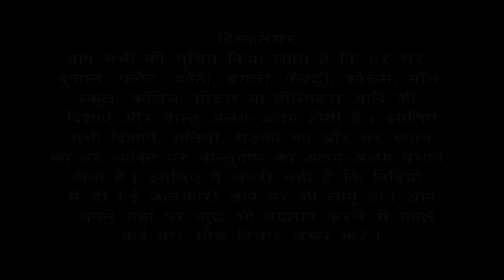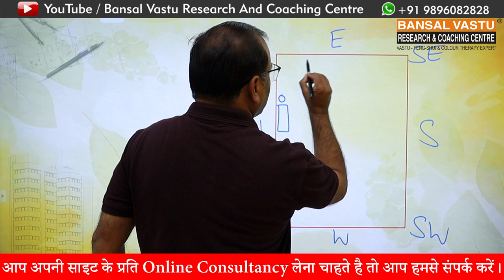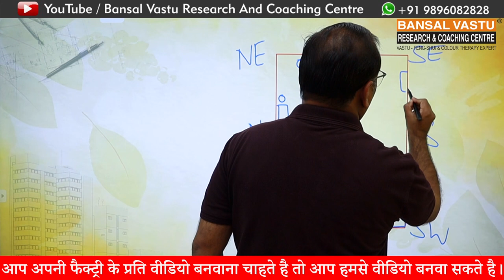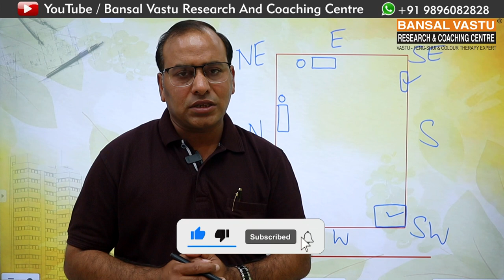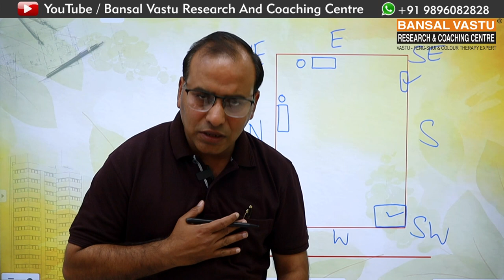West Facing Plot को बनाते समय यह काम ज़रूर करें | Bansal Vastu | Dr. Vipin Bansal +91 9896082828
West Facing Plot को बनाते समय यह काम ज़रूर करें |